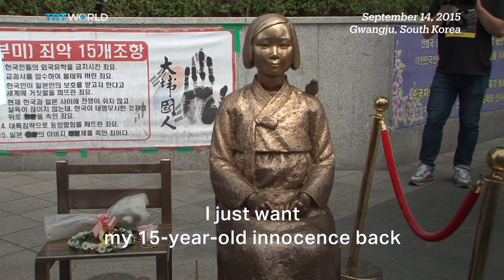Japan pays South Korea to settle comfort women issue once and for all